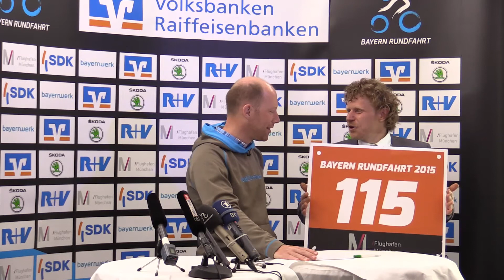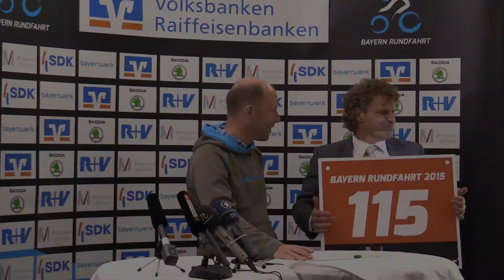Bayern Rundfahrt 2015 - Auftaktpressekonferenz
Die Highlights der Auftaktpressekonferenz der Bayern Rundfahrt 2015 mit John Degenkolb und Andreas Schillinger - Flughafen München, 11. Mai 2015